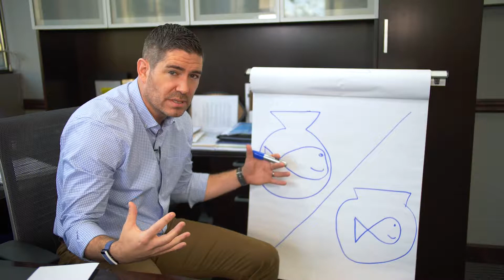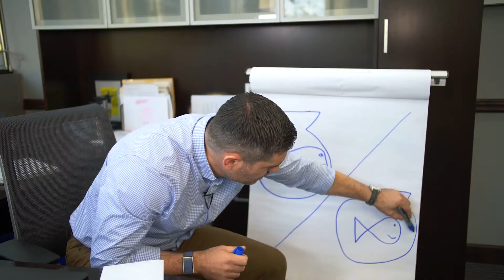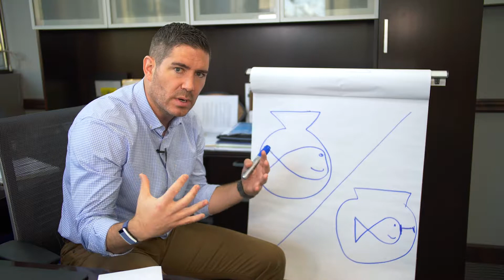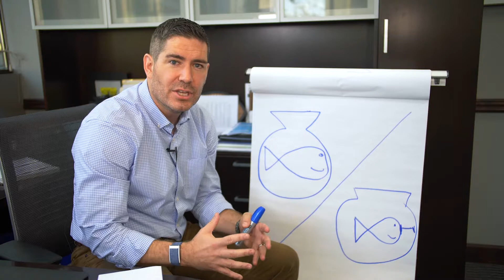The Goldfish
This week’s video discusses our Goldfish concept of improving your financial contentment/peace by focusing some extra intention and attention to the lifestyle you lead (the size of the fish) which is more adaptable, and not solely focusing on the amount of your wealth (size of your bowl) which can be determined by markets whose long-term returns are relatively set.